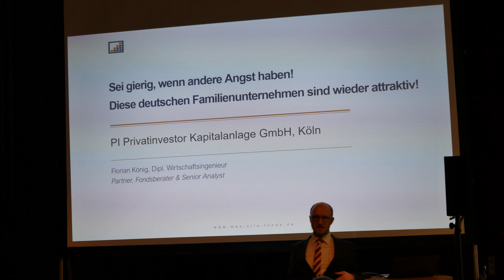Florian König: Mein Weg zum Value Investing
4x Der Privatinvestor kostenlos lesen
Ein erster Vorgeschmack auf den Vortrag von Florian König beim Börsentag 2020 in Dresden. Mehr zum Thema Value Investing, Familienunternehmen und Investment-Ideen in Kürze...